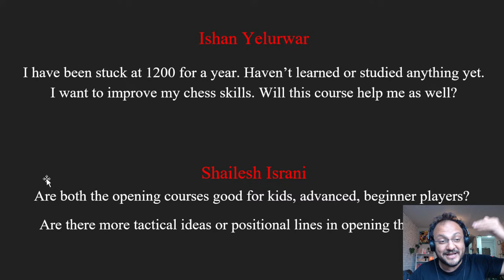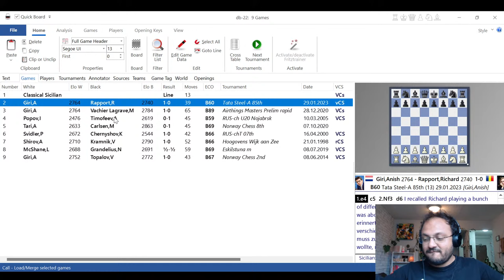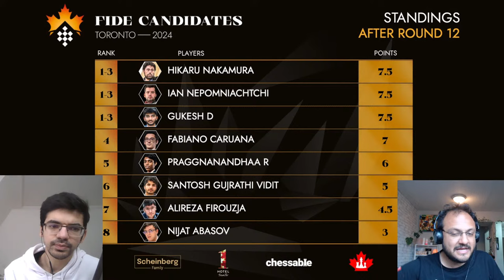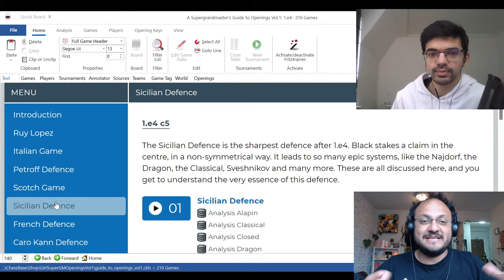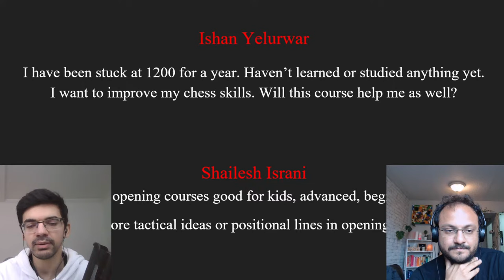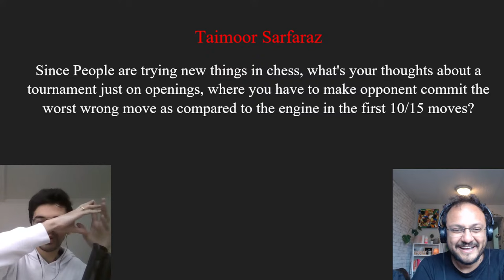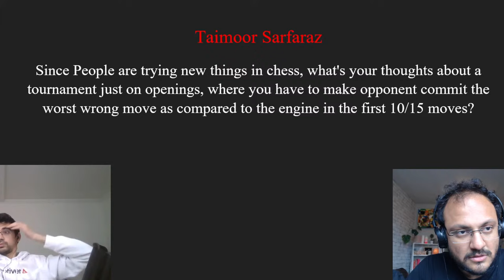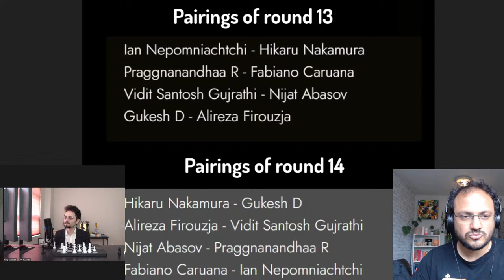Candidates deep-dive + Anish's Opening Course | ft. Anish Giri, Levy Rozman and Sagar Shah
GM Anish Giri has recently released a chess course with IM Sagar Shah on chess openings. Below are the links:

A Supergrandmaster's Guide to Openings by Anish Giri vol.1 + vol.2 (save Rs.400)

If you are not from India, Sri Lanka, Thailand, Nepal, Bangladesh, Philippines, Indonesia, Bhutan, Maldives, Pakistan and Malaysia